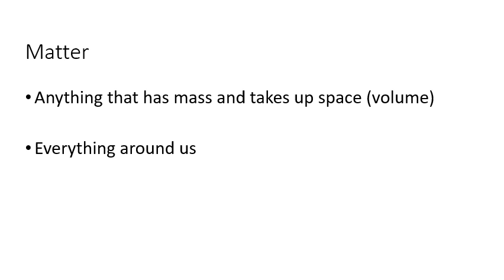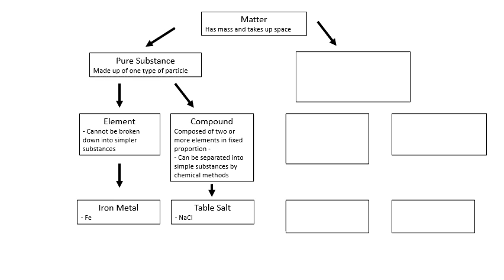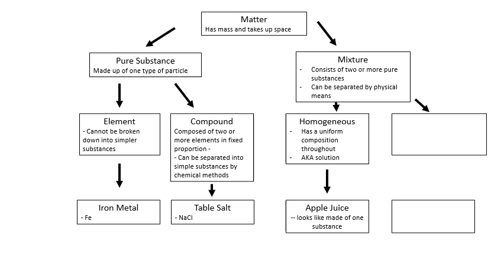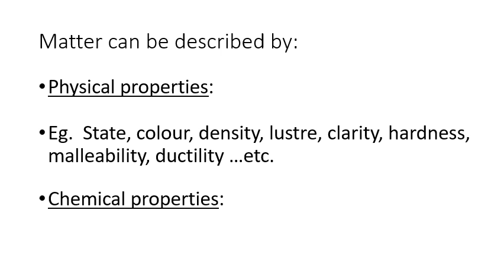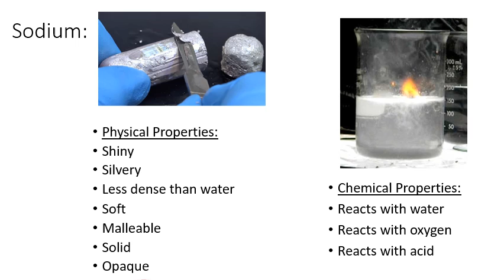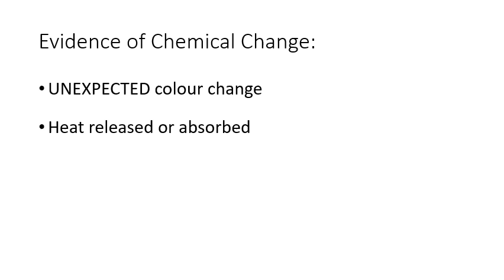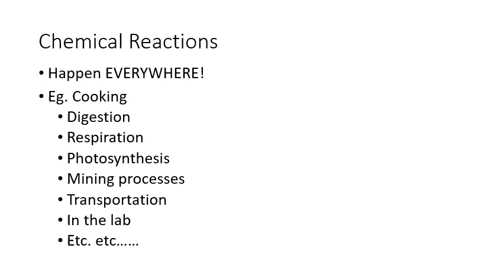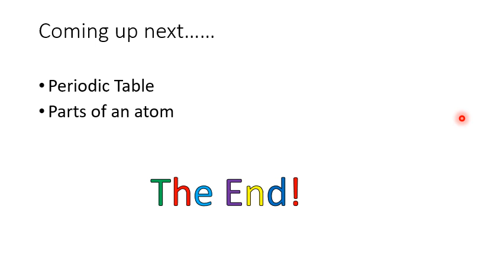Grade 10 - Matter Review Online